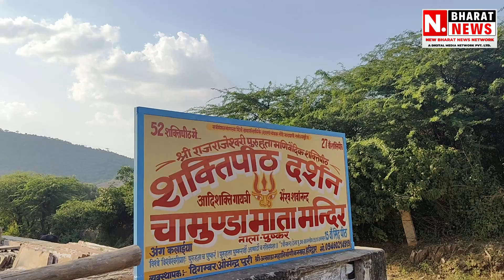Navratri Special: Ajmer में छिपा एक शक्ति पीठ, यहाँ गिरे थे माता के अंग कलाई | NEW BHARAT NEWS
अजमेर में स्थित 27 वा शक्तिपीठ। जिसे श्री राज राजेश्वरी पुरुहता मणिवेदिका शक्तिपीठ के नाम से भी जाना जाता है। जब अपने पति शिव जी का अपमान अपने पिता द्वारा होता देख मां सती ने स्वयं को योगाग्नि में भस्म कर दिया था। माता सती को जलते हुए देख शिव जी अत्यधिक क्रोधित हुए एवम अपना आपा खो दिया। शिव जी का यह क्रोध देख विष्णु जी ने अपने सुदर्शन चक्र से माता सती के एक एक अंग को अलग कर दिया। माता सती के वह अंग पृथ्वी पर जहा गिरे वह संपूर्ण विश्व में 52 शक्ति पीठों के नाम से प्रसिद्ध हुए। जिसमे से 42 शक्ति पीठ भारत में एवम बाकी अन्य देशों में स्थित है। उन शक्ति पीठों में से कुछ शक्ति पीठ जैसे मणिकर्णिका घाट वाराणसी, माता ललिता देवी शक्तिपीठ प्रयागराज, रामगिरी चित्रकूट, वृंदावन में उमा शक्तिपीठ, काली माता कलकत्ता, हिंगुला शक्तिपीठ-पाकिस्तान आदि है। ऐसे ही 27 वा शक्ति पीठ अजमेर के पुष्कर में स्थित है। ऐसी मान्यता है की यहां माता सती के दोनो अंग कलाई गिरे थे जिसके बाद यहां शक्ति पीठ बना। कलाई अंग को मणिबध व दोनो कलाई को मणिवेदिक कहा जाता है। प्राचीन समय में मां यहा पहाड़ी पर पिंडी के रूप में विराजमान रही जब एक भक्त यह पूजा अर्चना किया करता था। यहां मां गायत्री की मूर्ति भी उपस्थित है। गायत्री साधना के लिए स्थान को उपयुक्त माना जाता है। स्थान को मां चामुण्डा मंदिर नाम से भी जाना जाता है। अलौकिक इतिहास व कहानी के बाद भी यह स्थान गुप्त है एवम यहां का विकास सुगम रूप से नहीं हुआ है।